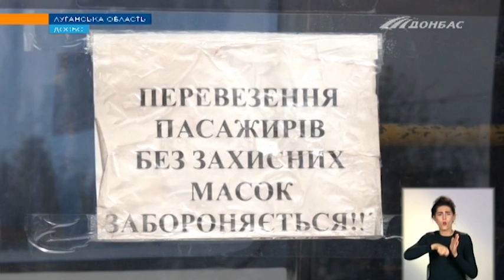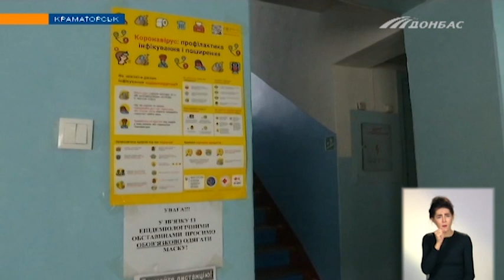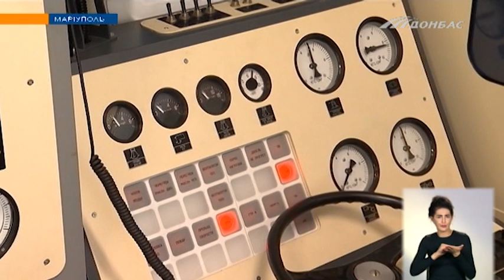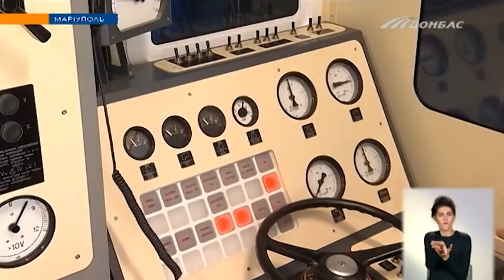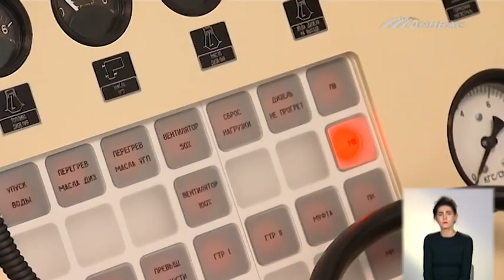Выпуск новостей от 2 ноября